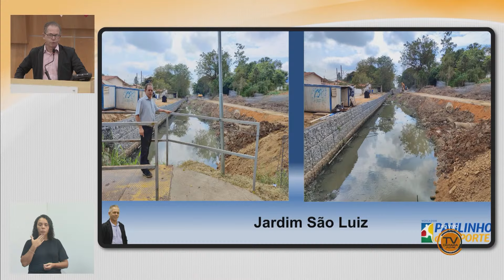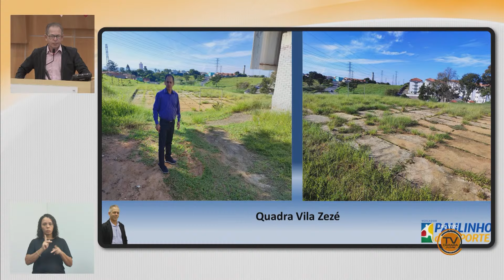Tema Livre - PAULINHO DO ESPORTE (PODEMOS) 02-05-2024